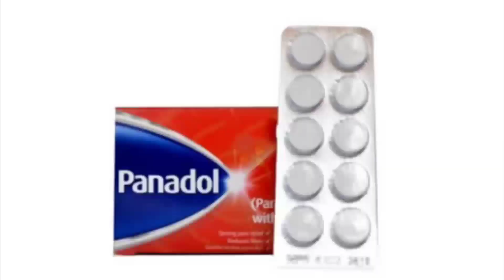How to clean Philips iron plate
Philips iron
iron plate
iron weight
iron element
iron thermostat
iron bulb

adjuster sakru ko thoda sa tight kar De

220_240volt